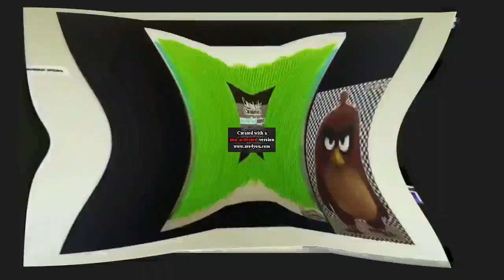(REUPLOAD) PBS Kids Dot Logo Effects Round 27